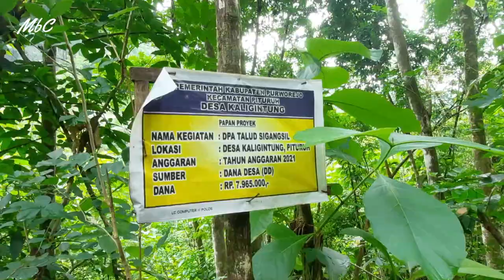SUASANA DESA KALIGINTUNG PITURUH PURWOREJO BAGIAN 3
Hai teman-teman kali ini kita akan mengunjungi Desa Kaligintung Pituruh Purworejo untuk ketiga kalinya karena kita masuk ke bagian yang ke tiga. Jalur yang kita lewati adalah jalur menuju Desa Kaligondang. Saksikan keseruan petualangan kami di sini ya.